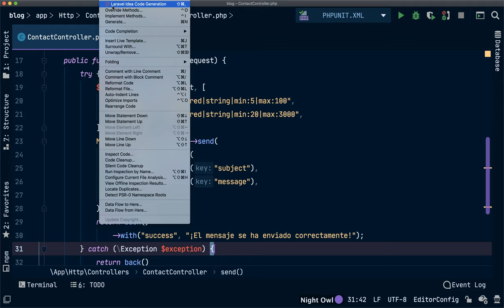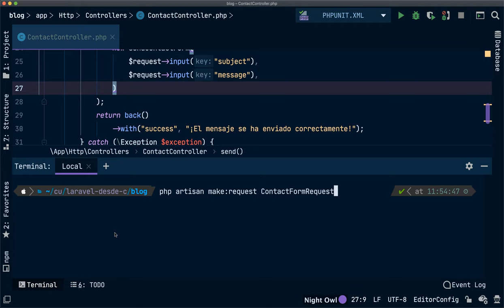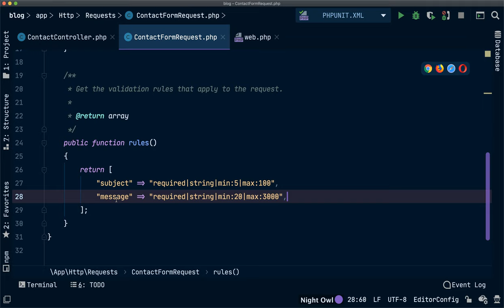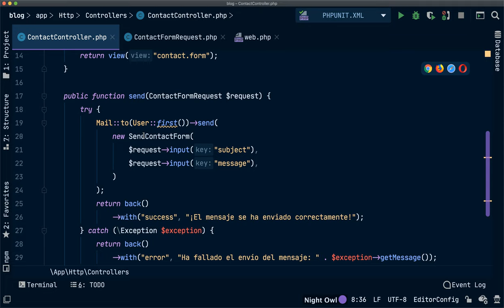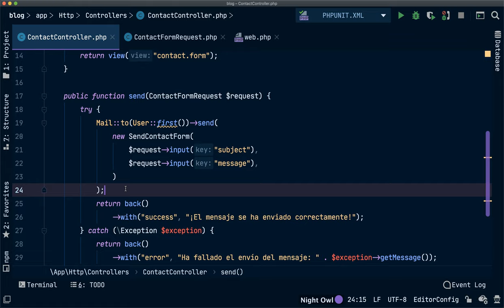#33 Validar el formulario de contacto con una clase FormRequest - Curso Laravel 8 gratis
En este vídeo modificamos el sistema de validación que hemos utilizado para utilizar la mejor opción, una clase FormRequest.